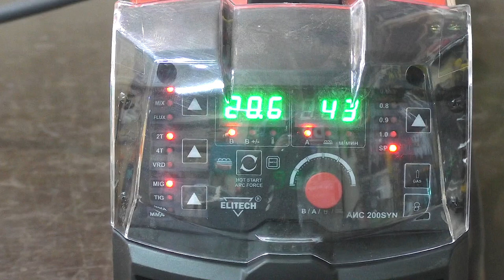Interesting idea from a profile pipe !Do the same for you